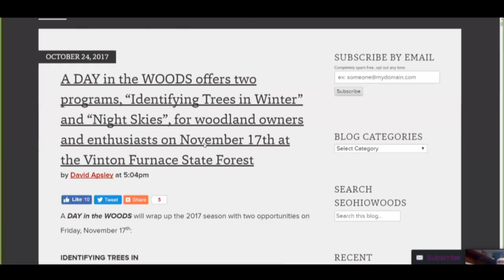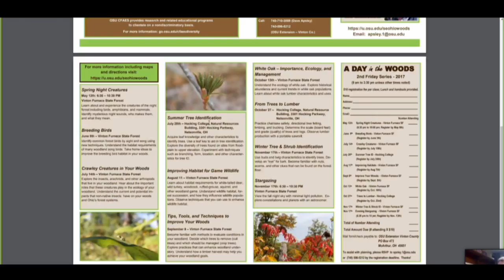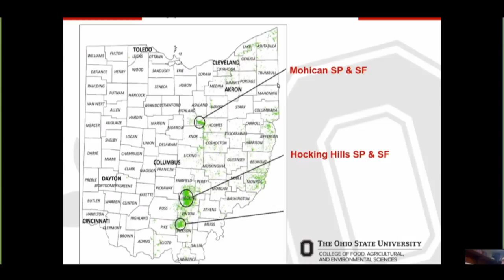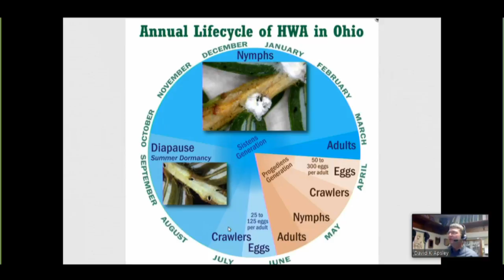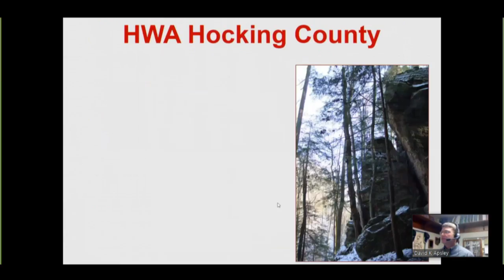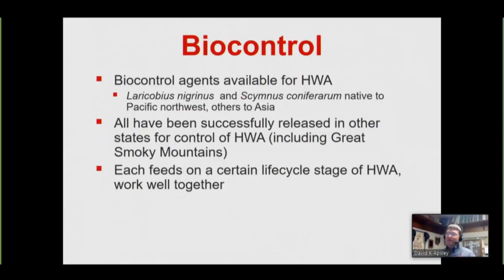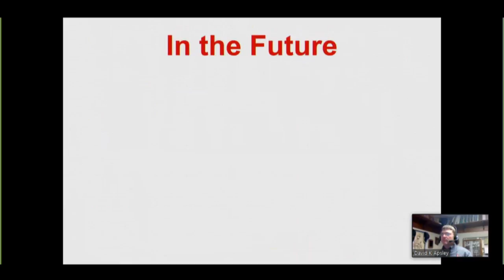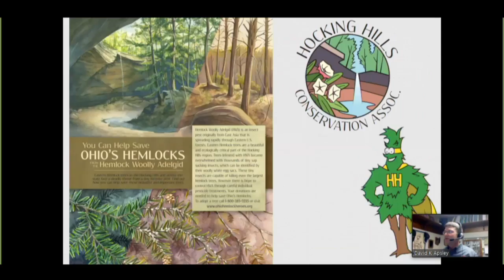OSU South Centers Live Stream - Thursday Telecast